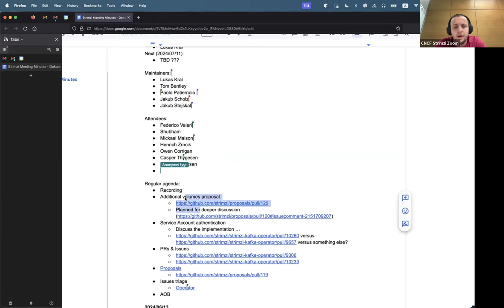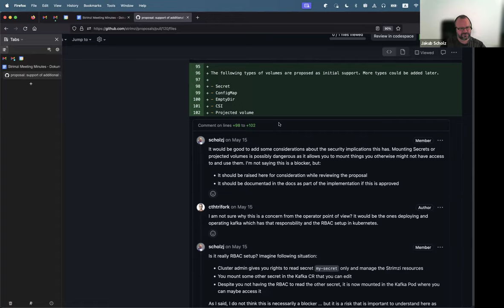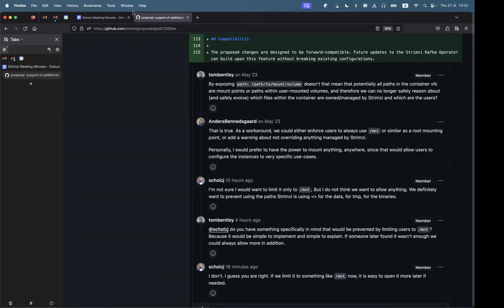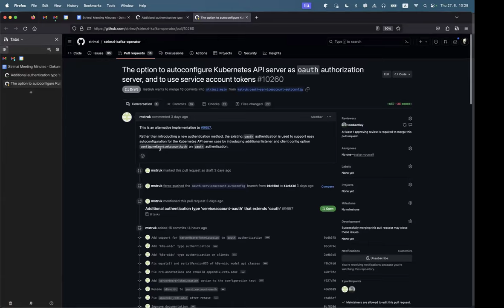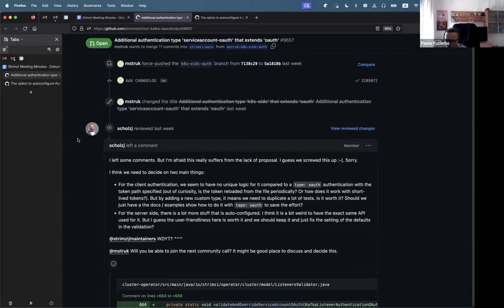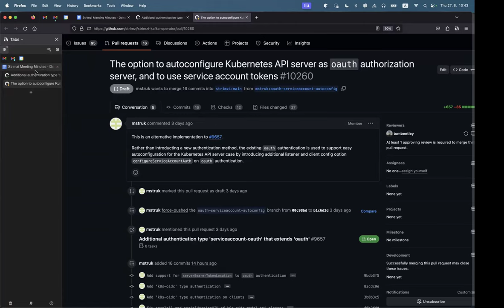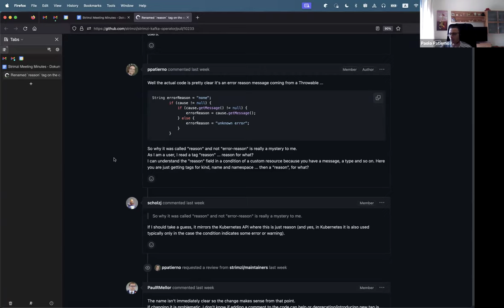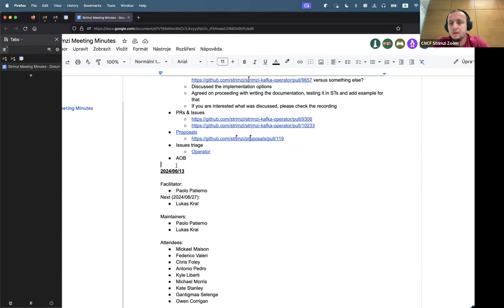Community Meeting - June 27th 2024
Strimzi Community Meeting recording from June 27th 2024.